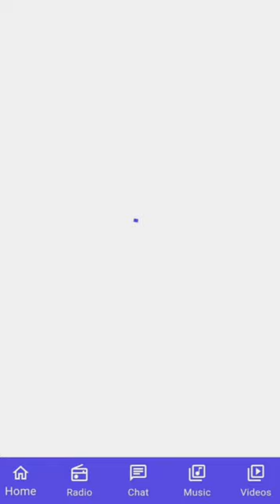Cappadonna, Bizarre, Doug E Fresh, Redman, Emily peachey, Worldwidecollaboration shout-out